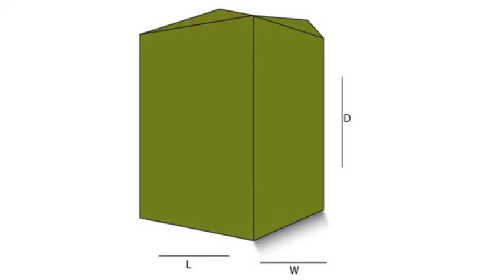Custom Flower Shaped Top Closure | Custom Cardboard Boxes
Get perfect  Flower Shaped Top Closure packaging boxes from  Customcardboardboxesco.com that is good for gift products.